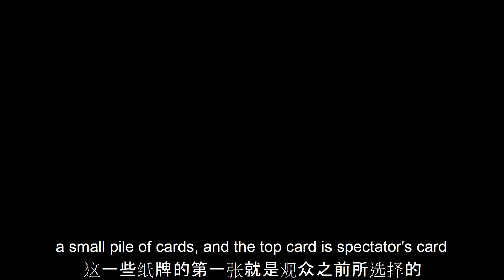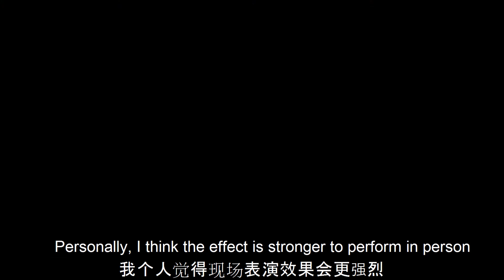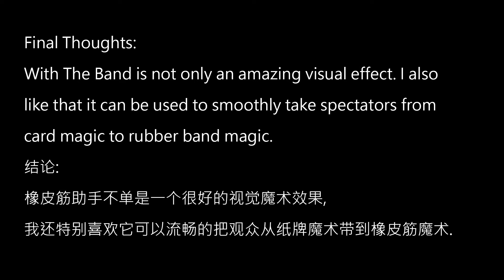Chinese Magic Reviews 067 [橡皮筋助手 With The Band by David Jonathan and Dan Harlan]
Welcome to Chinese Magic Reviews. Today, let's talk about With The Band. It is a magic effect by David Jonathan and Dan Harlan.

欢迎大家来到魔法研究所。今天跟大家研究的是 With The Band 。中文名字叫橡皮筋助手。是 David Jonathan 跟 Dan Harlan 的作品。